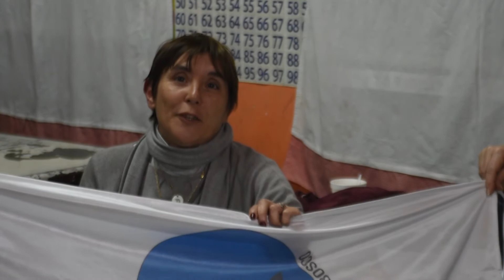La Comarca Andina apoya la Universidad Pública!